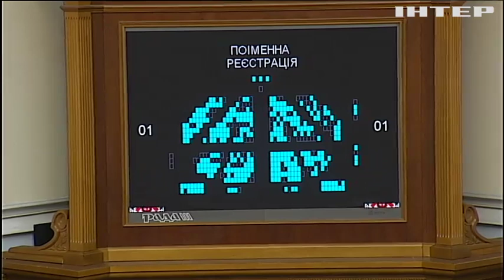Імпічмент та депутатська недоторканість: депутати наполягають на прийнятті першочергових законів